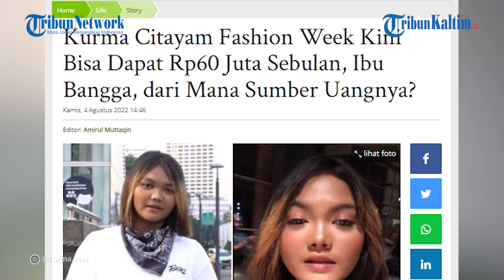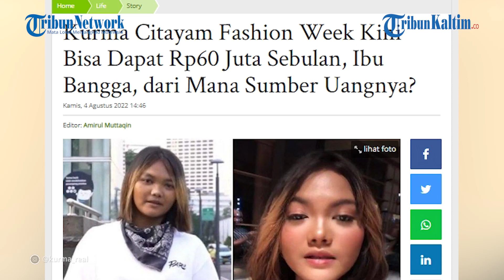Kurma Citayam Fashion Week Kini Bisa Dapat Rp60 Juta Sebulan, Ibu Bangga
Berkah Citayam Fashion Week dirasakan oleh banyak orang, salah satunya adalah Kurma Citayam.

Dia bisa meraup penghasilan fantastis karena banjir endorse dan syuting.

Bisa dapat Rp60 juta sebulan, Kurma menggunakannya untuk mencukupi kebutuhan keluarga.

Editor: Rio